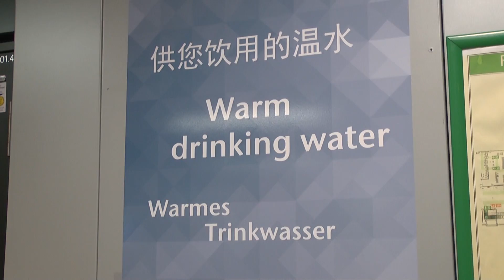Neue Wasserspender am Frankfurter Flughafen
Am Frankfurter Flughafen gibt es nun zahlreiche neue Wasserspender, die teilweise sogar warmes oder heisses Wasser herausgeben...